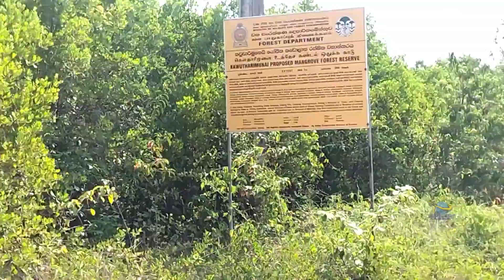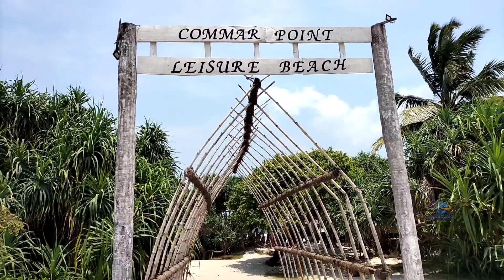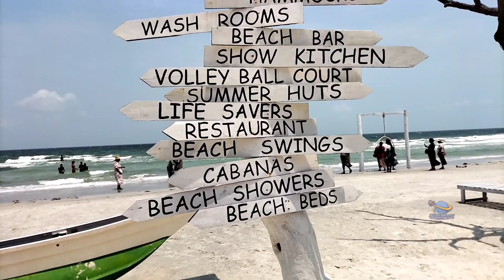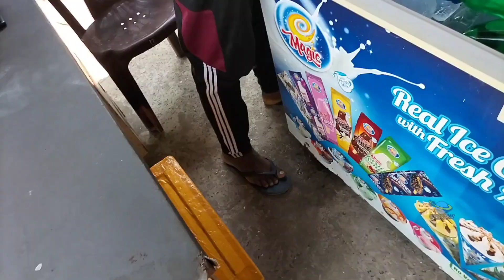பூநகரியில் ஒரு அற்புதமான கடற்கரை# Jaffna Poonakary Beach 🏖️🏖️